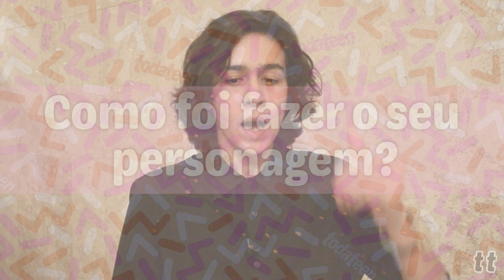Daniel Botelho disputa o coração da Larissa Manoela em "Meus 15 Anos"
Entrevistamos o Daniel Botelho e ele contou tudo sobre como foi participar do elenco do filme "Meus 15 Anos", com a Larissa Manoela!